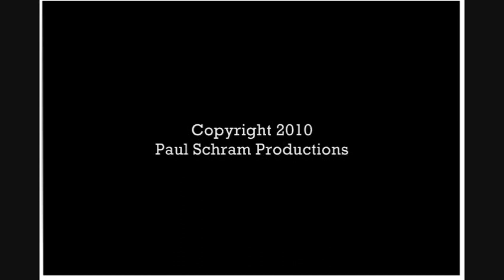Nancy's March.wmv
An old celtic fiddle song re-vamped.  Put to beautiful images of Cape Breton and P.E.I.